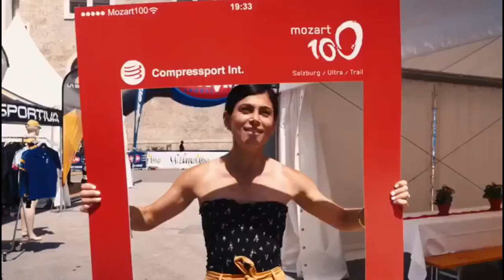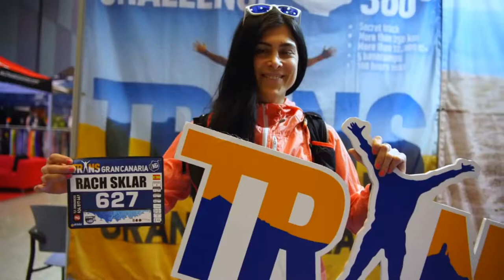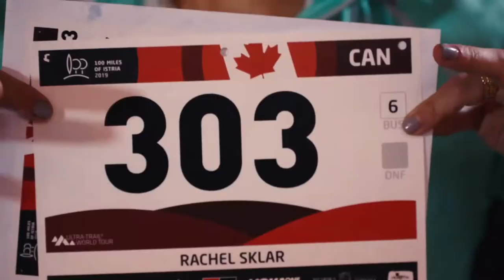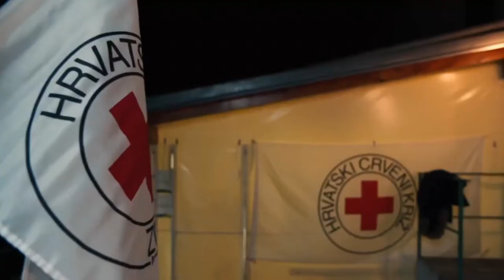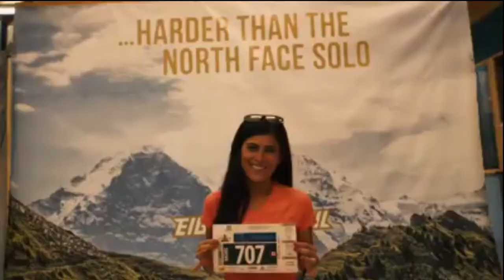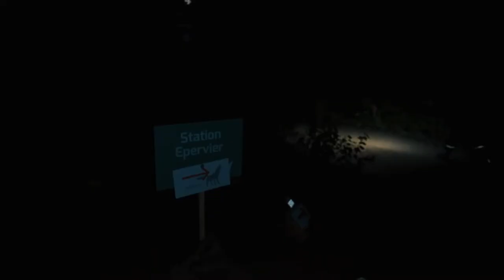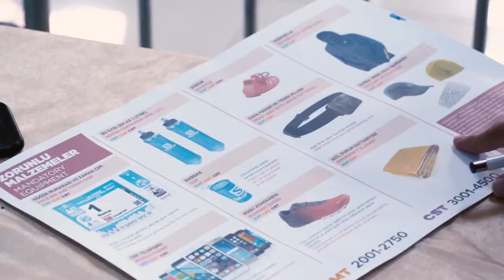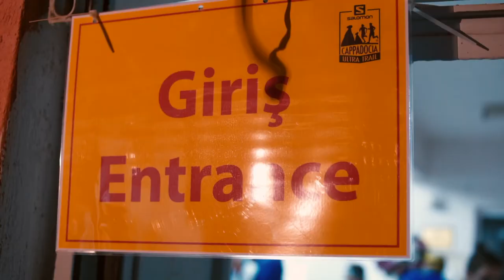Ultra Running Documentary (Rachel Sklar 12 Ultras 12 Countries 12 Months) GottaRunRacing Podcast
GottaRunRacing podcast Episode 2

12 Ultras 12 Countries in 12 Months told by Rachel Sklar who attempted this adventure in 2019.  She had her challenges from extreme heat to extreme cold and everything in between all over the world.

You can hear the full audio Running Podcast of this video wherever you listen to your podcasts.

0:00:00 • Rachel Sklar
0:02:20 • How we met Mozart 100 Austria
0:05:33 • When Rachel became a runner
0:06:55 • First 100 miler Patagonia Argentina
0:09:26 • Transgrancanaria Spain
0:11:34 • Istria 100 Croatia
0:14:30 - Ultra Trail Australia
0:16:56 - Mozart 100 Austria
0:17:09 - Lavaredo Italy
0:18:52 - Eiger 100 Switzerland
0:20:20 - Hurricane 100 Canada
0:22:30 - Cappadocia Turkey
0:25:46 - Covid 19 Hits
0:28:00 - Rapid Fire Questions

Race Directors